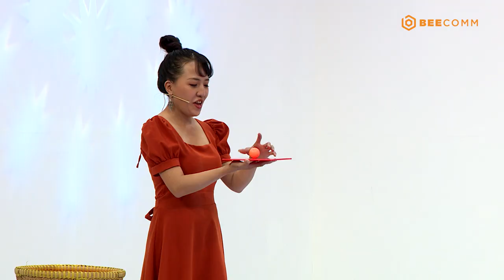Hẹn Hò Cùng Ngôi Sao | Tập 22: Model Hương Ly thích vai phản diện, phủ nhận nghề người mẫu đầy drama